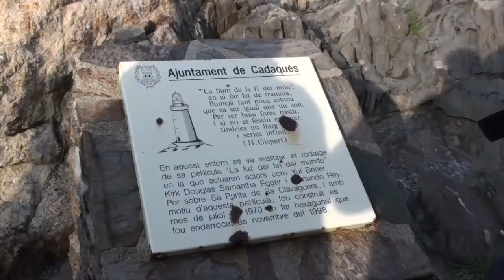Cadaqués PauGargallo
Viatge de professors de l'Escola d'Art Pau Gargallo de Badalona a Cadaqués, Port Lligat i Cap de Creus.
La finalitat de l'escursió va ser la de coneixer in situ el llegat barroc representat a l'altar de l'església de Cadaqués i la gran petjada que va deixar Salvador Dalí en l'imaginari de la població de la Costa Brava.
Aquest itinerari és va realitzar el 29 d'Abril de 2016 en un dia de festa a l'escola.